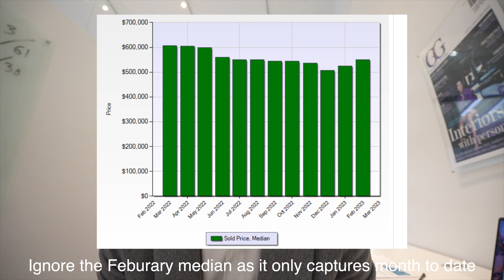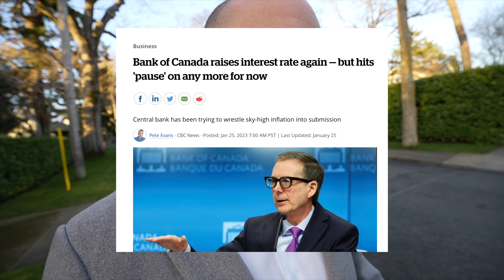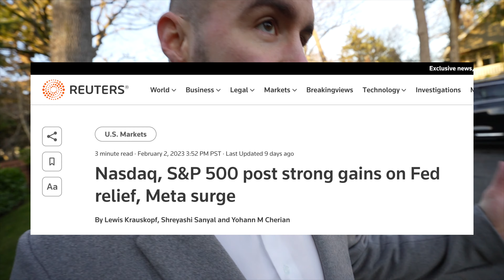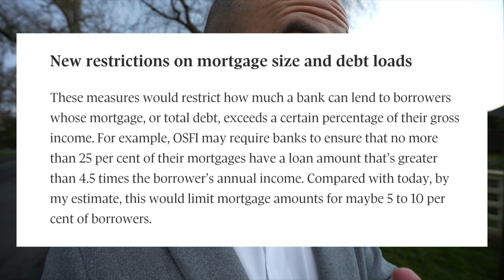The Test for the Victoria BC Real Estate Market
I believe the spring market will be the ultimate test for the Victoria BC Real Estate Market. From peak optimism to peak pessimism in real estate in 2022 that brought home prices from historic highs through a historic reset in Canada, we have reached a stability point as 2023 has begun.

Seasonal inventory fell as we entered the fall/winter markets and although demand was sluggish at times, the Victoria housing market has shown its resilience since October 2022. Real estate prices have stabilized in Victoria BC Housing as a consequence of limited inventory. So what’s on the horizon?

The spring market will be the next big test for the direction of real state prices in British Columbia, Canada. Will seasonal trends of new listings also mean enough demand comes back to help support house prices? I don’t believe that buyer demand in an environment of elevated mortgage rates (brought on mostly by inflation and Tiff Macklem/Bank of Canada response to it) will be able to stem the tide.

However, there are some positives that seem to be eliminating much of the doom and gloom that has permeated Canadian Real Estate for the last 12 months. The Bank of Canada has signalled a pause, but recent jobs reports may cause some to question that. For that same reason, bond yields have risen since I began editing this video which could pause any dips in interest rates (fixed rate mortgages).

What do you think will unfold in the Spring market in 2023?

1) Prices stabilize?
2) Bull market?
3) More downside?
4) Home prices fall more than 20%?

Let me know in the comments below and don’t hesitate if you have ay questions about Victoria BC Real Estate as it relates to Vancouver Island Real Estate, Canadian Real Estate investing, and Canadian Finance.

Timeline:

00:00 Intro
00:47 Stats & Takeaways
02:45 Themes
05:57 OSFI proposals
06:54 Outro

Alex Carroll is a licensed real estate professional in the province of British Columbia serving the Greater Victoria Real Estate Market

Alex Carroll PREC*
Licensed Realtor
Engel & Völkers Vancouver Island